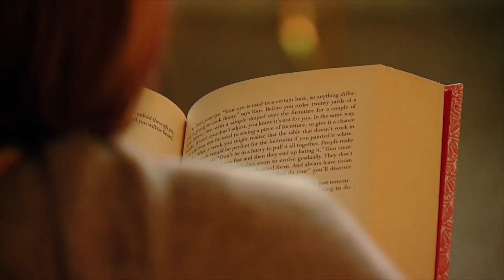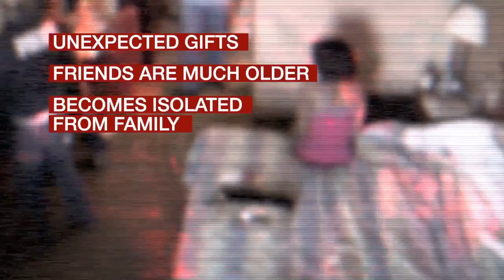'You have to know there's a way out.' Local group works to help victims of human trafficking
Sometimes they're hidden. Other times, they're in plain sight, but we just don't know it. We're talking about victims of human trafficking.